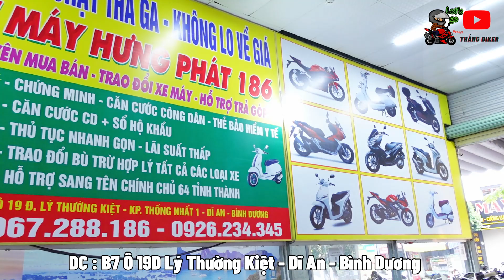Xe Máy Cũ Giá Rẻ Mới Về Sonic ,Raider ,Satria , Winner X ,Exciter 150 ,SH 150 ,SH 125 ,SH Mode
DC : B7 Ô 19D Lý Thường Kiệt - Dĩ An - Bình Dương
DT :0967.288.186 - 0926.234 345